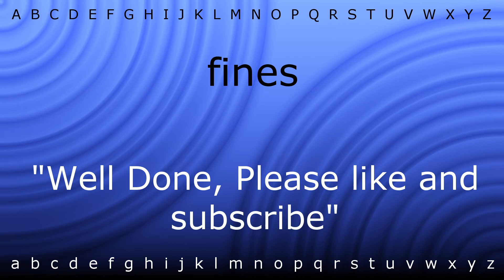How to pronounce 'fines' with Zira.mp4